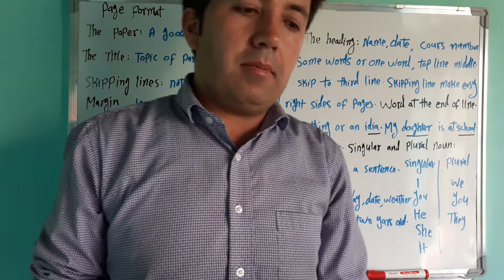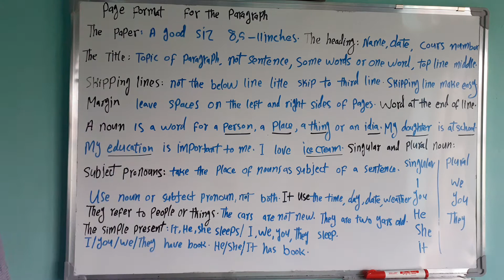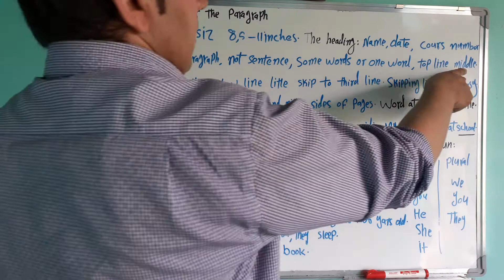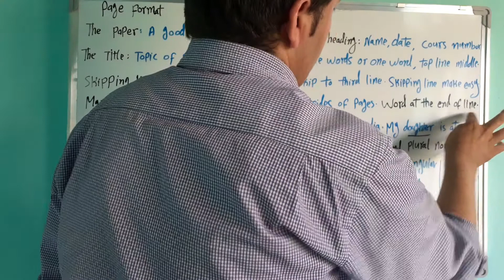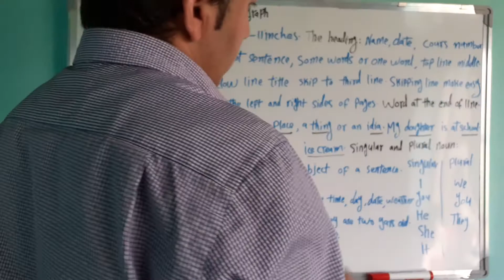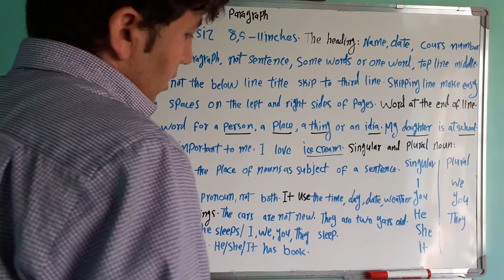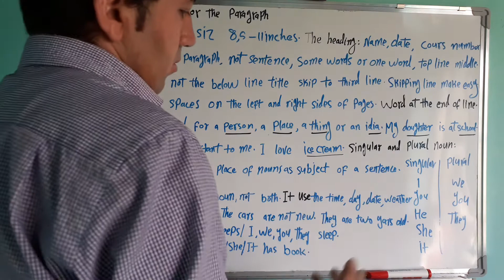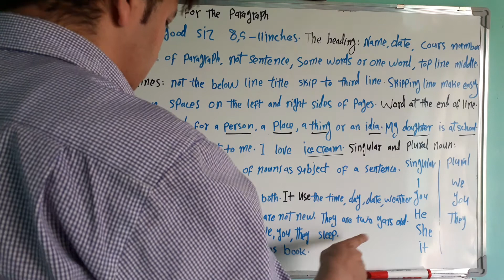Lesson 2, Chapter 2, Longman Academic Writing Book. درس ۲، فصل دوم کتاب اول مقاله نویسی علمی.